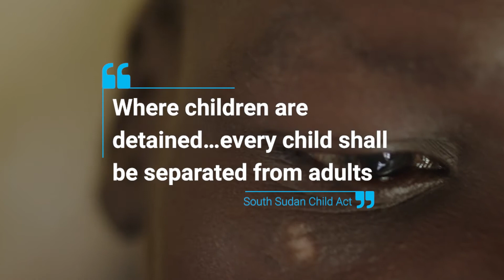Can children be sent to jail?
Every day, children are unlawfully detained and imprisoned in South Sudan. Many arrests and the following detention is due to a lack of knowledge about children's rights. The South Sudan Child Act and the Convention on the Rights of the Child are explicitly saying detention should be used only as a last resort- when everything else has been tried and failed.

UNICEF is raising awareness and training professionals in contact with children who are in conflict with the law. The Justice for Children programme is generously supported by the UN's Peacebuilding Fund and USAID and implemented in partnership with UNDP and OHCHR, and implemented in partnership with UNDP and OHCHR.